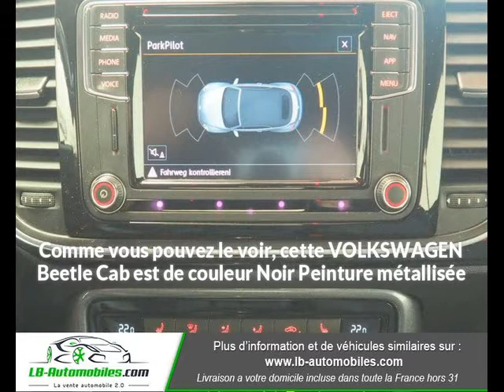VOLKSWAGEN Beetle Cab 1.4 TSI 150 DSG à Beaupuy - LB Automobiles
Présentation du véhicule VOLKSWAGEN Beetle Cab 1.4 TSI 150 DSG
Prix : 29 900 euros
Marque : VOLKSWAGEN
Modèle : Beetle Cab
Version : 1.4 TSI 150 DSG
Moteur : Essence
Boîte de vitesse : Automatique
Couleur : Noir Peinture métallisée
Nombre de portes : 3
Date d'immatriculation : 01/07/2018
Kilométrage : 42 116